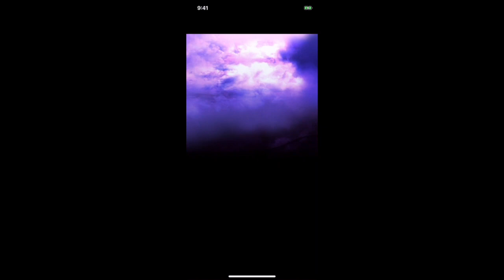【グラサマ】初見すごろく＆超英雄祭KoBガチャ１１連引く！！！＃４００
あ、ちょうど400回だったらしい。